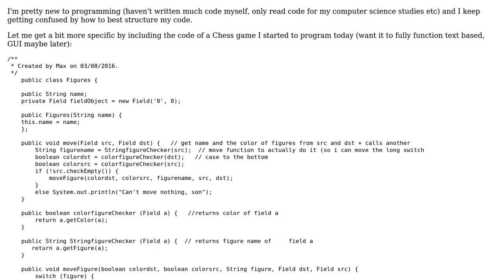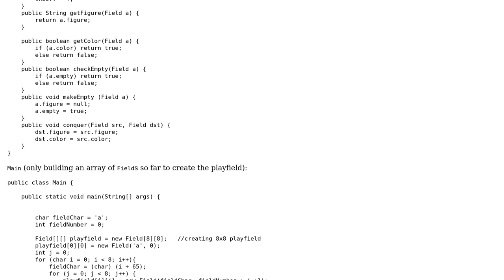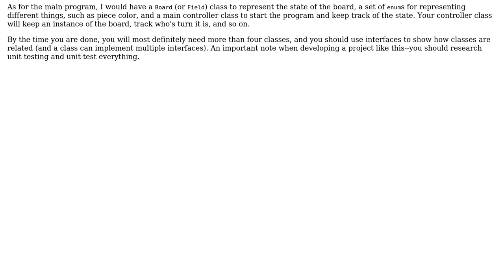Beginnings of a Chess game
With thanks & praise to God, and with thanks to the many people who have made this project possible! You are responsible for your own actions.